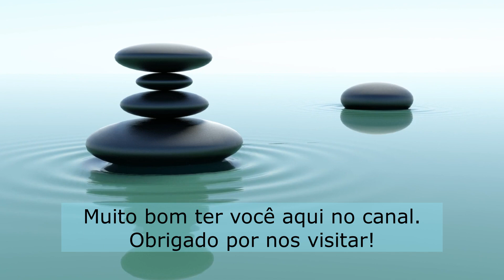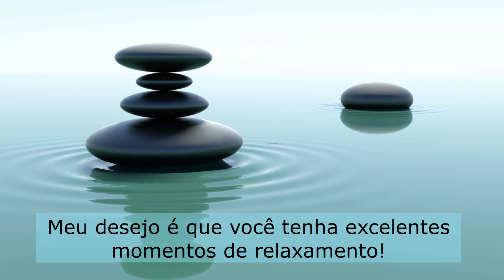Música suave em sintonia com ambiente da natureza/água/pedra/spa I massagem/descansar a mente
Imagem tambnail: Imagem de Pete Linforth por Pixabay

ANIMAÇÕES CRIADAS PELO CANAL  SAVIO FERRAZ ferraz).